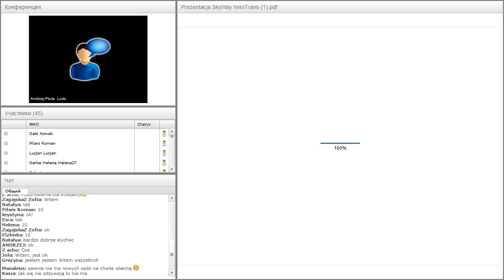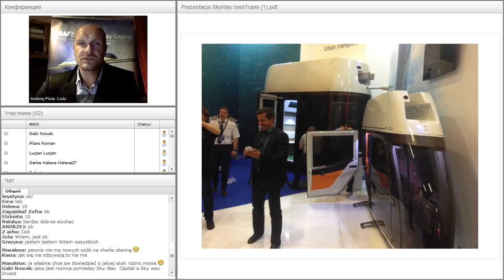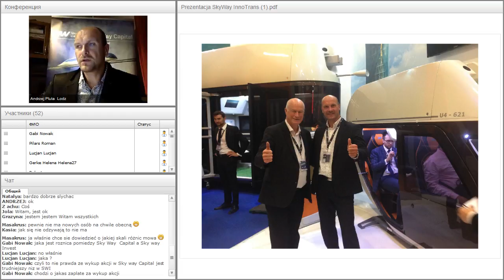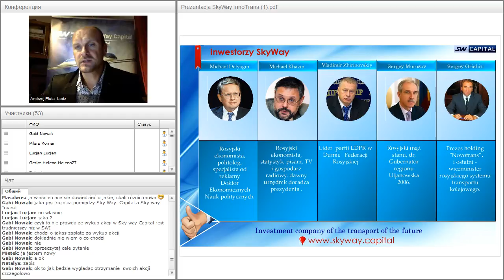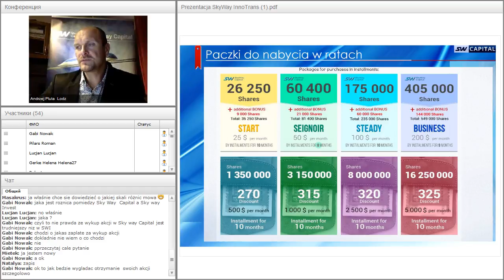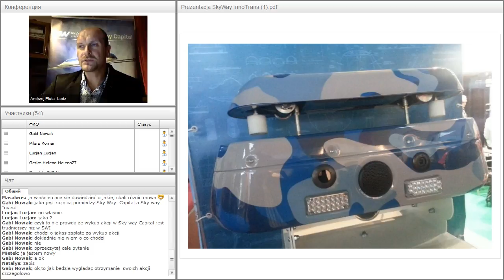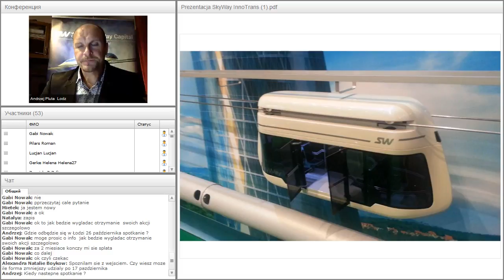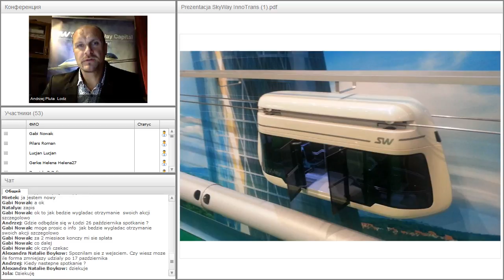Вебинар от 05.10.2016. Вводный технико-экономический вебинар. Польша.